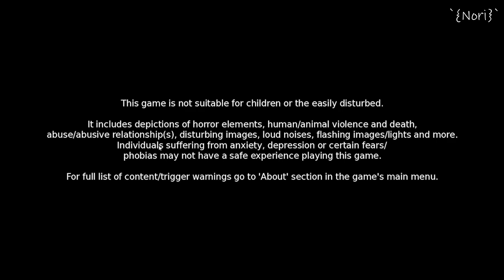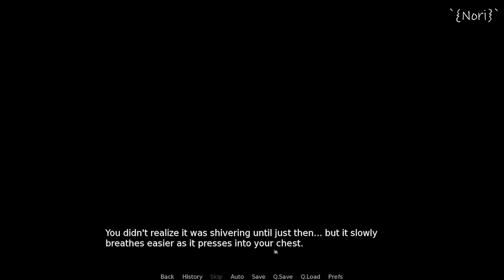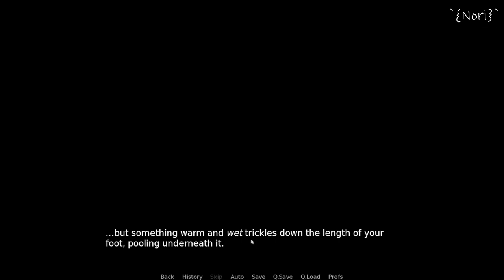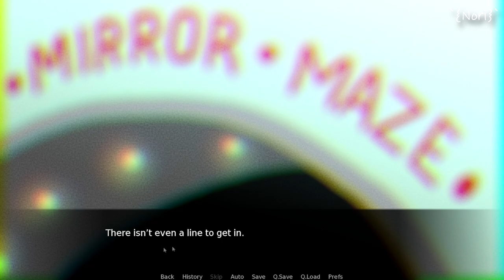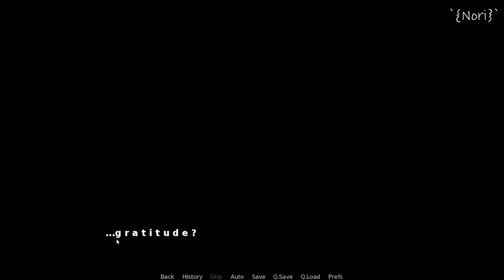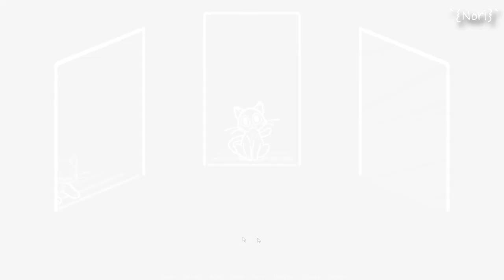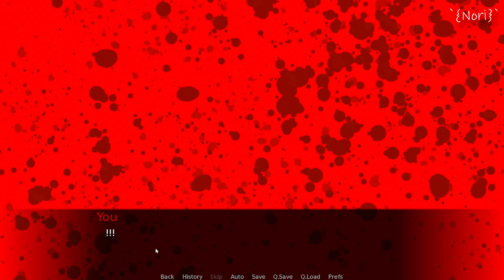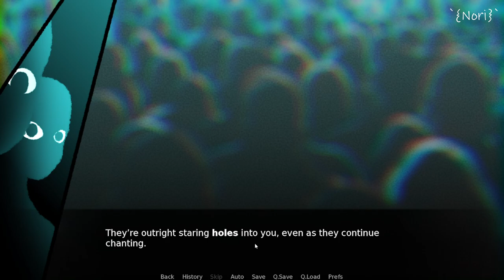DO NOT Take This CAT Home CHAPTER 1 GUIDE THROUGH OF UNLOCKING 40 ENDINGS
／›　　フ
　　　 　　| 　¬　 ^ l
　 　　 　／` ミ＿xノ
　　　 /　 ヽ　　 ﾉ
　| (￣ヽ＿_ヽ_)__)
　＼二つ

*My Social ♥

All attribute goes to their owners I'm just a gamer who like to make content so pls don't stop me from making these gaming content XD

keep going 🙂